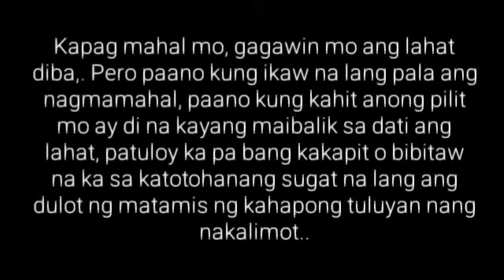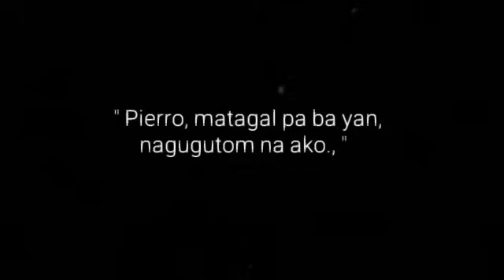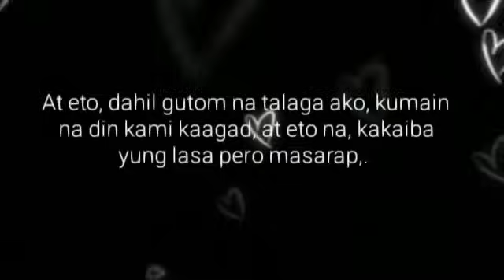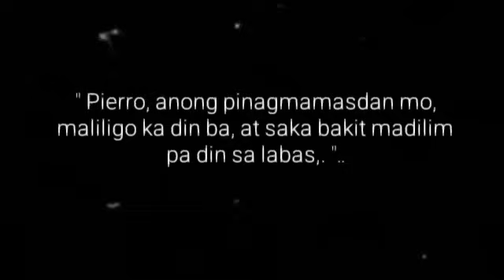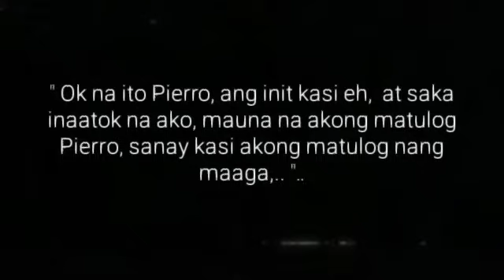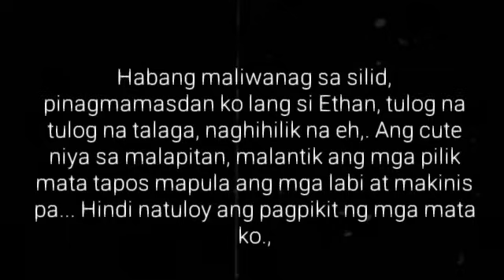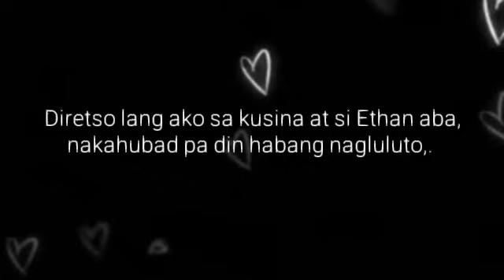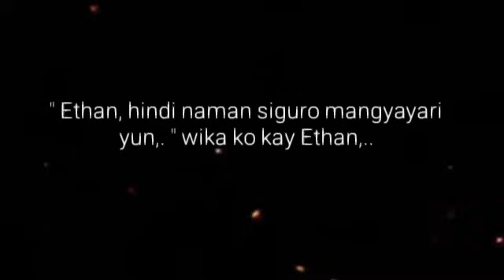BAYAD UTANG | Ep.31 | SUBOK | Big Boss Lakan Stories | Pinoy BL Story